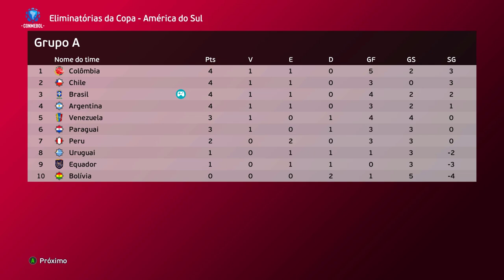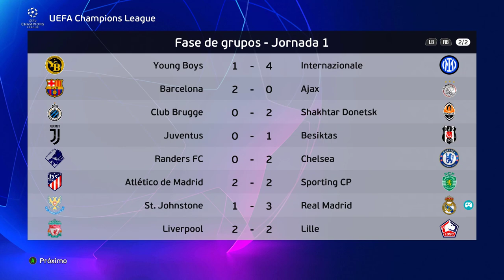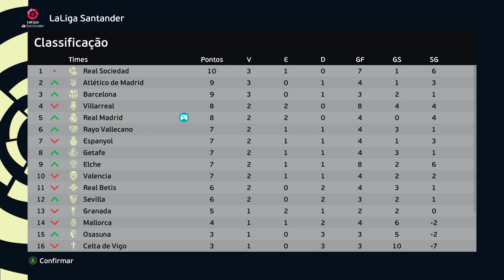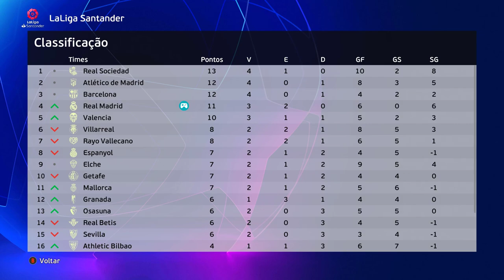VINI JR METE CANETA ABSURDA EM GOL DO BRASIL E É CAÇADO EM CAMPO! Rumo Estrelato #2 EFOOTBALL 2022